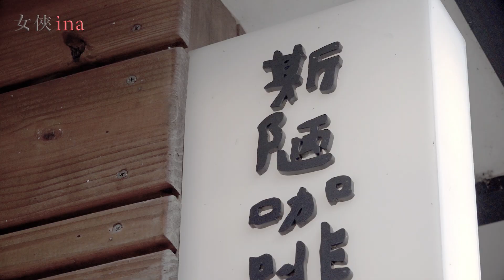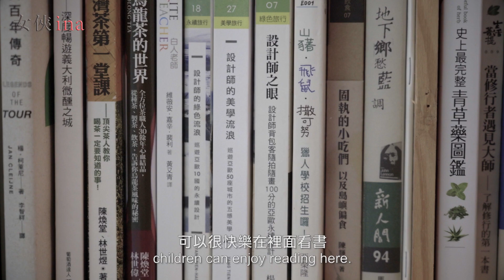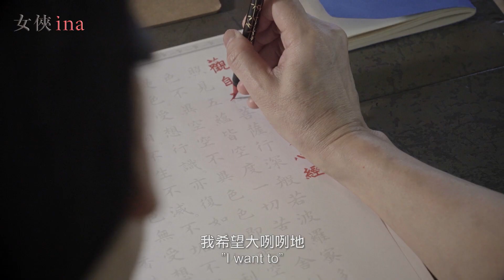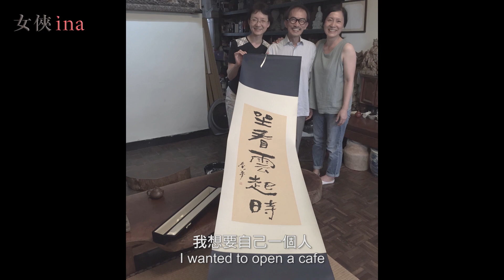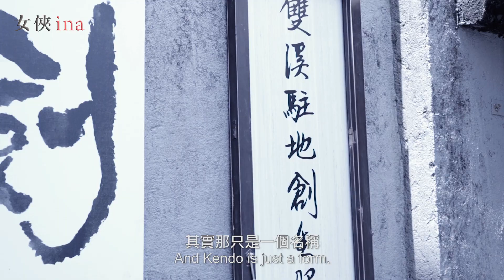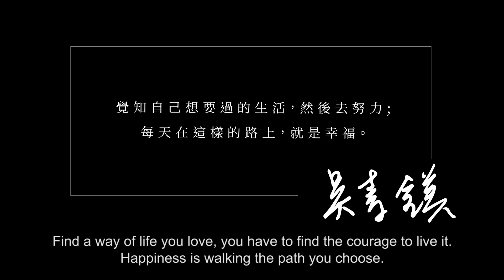吳素鎂｜做看雲起時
「我常問自己我是誰？為世界帶來什麼？
但是每個人眼中的我都不一樣
所以順應生活中的我去得到我是誰」
不想讓學校的孩子滑手機、枯坐電腦
吳素鎂就自掏腰包買書 設立了共學學校
讓孩子放學後可以徜徉在書頁裡
接著她更開了咖啡店
如店名「斯陋」的英文諧音「Slow」
在雙溪把慢生活的美好分享給很多人
吳素鎂坦誠地面對自己、實踐自己
「人生就是不斷選擇而已啊」
甚至生死她都無懼
隨時嘎止不會遺憾

特別感謝 ＠斯陋café

女俠ina【彼此支持，共同創造！】
請和我們一起重新開發內在的能量，啟動生命的不同可能，活出自己的光芒，也共同帶給這個世界更多美好和創新的力量！